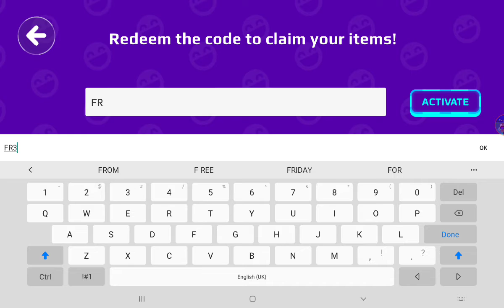NEW PKXD CREATOR CODE! HURRY😱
100% real! If u don't believe me, try it but hurry!!